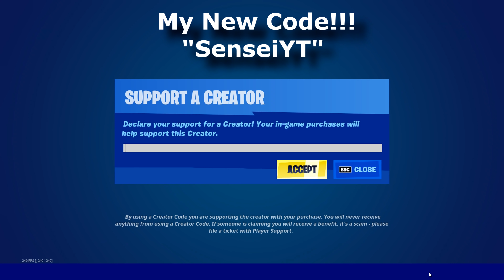High Elimination Solo vs Squads Win Gameplay Full Game Season 6 (Fortnite Ps4 Controller)